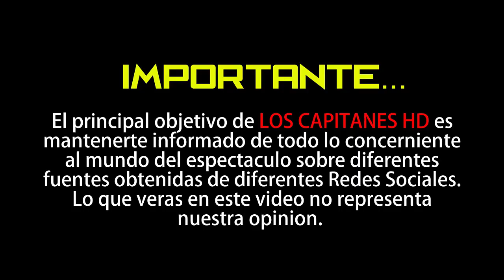Fallece el futbolista francés Nathaël Julan al chocar su auto contra un árbol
El fútbol francés está de luto en este comienzo de 2020. El pasado viernes, Nathaël Julan, jugador del histórico Guingamp, murió en un accidente de tránsito. Según medios franceses, el futbolista perdió el control de su vehículo en la ruta y se estrelló contra un árbol.